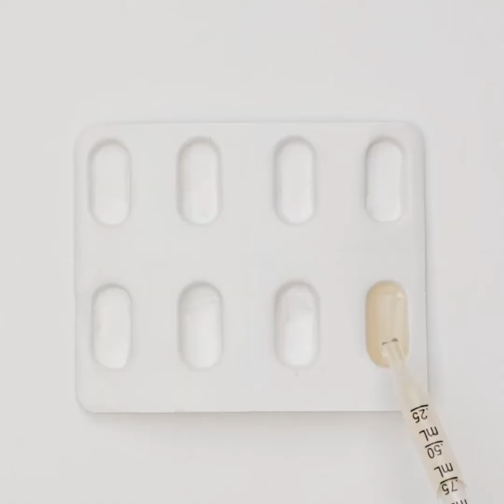집에서도 만들 수 있는 천연 뷰티 제품 ll 뷰티 팁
여러분이 시도하고플 놀라운 뷰티 팁들! 집에서 돈과 시간을 아끼면서 직접 화장품 만드는 법을 확인하세요! 여러분에게 피부 각질과 튼살 관리하는 법을 알려드려요! 알로에 베라는 여러 팁의 요령으로 쓰여요! 영상을 계속 보면서 활용법과 효능을 알아보세요! 여러분이 사랑할 멋진 얼굴 마스크와 집에서 직접 만들 수 있는 로션도 있어요! 죽은 피부를 직접 제거할 수 있는 방법도 알려드려요! 여러분을 놀라게 할 멋진 뷰티 팁입니다! 그을린 피부 관리 법과 천연 제모 크림으로 피부 자극을 피하는 법도 알아보세요! 더 많은 뷰티 팁과 레시피도 있어요, 예를 들어 직접 치아 미백하는 방법입니다!

2:27- 각질 관리하기
3:37 – 튼살 관리하기
5:08 – 속눈썹 볼륨 더하기
6:50 – 죽은 피부 세포 제거하기
7:33 – 천연 제모 크림